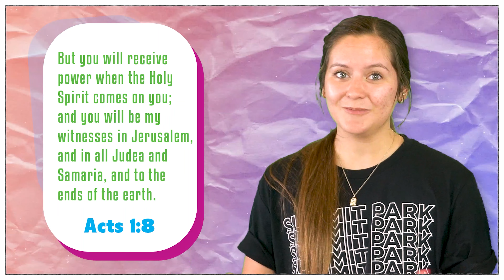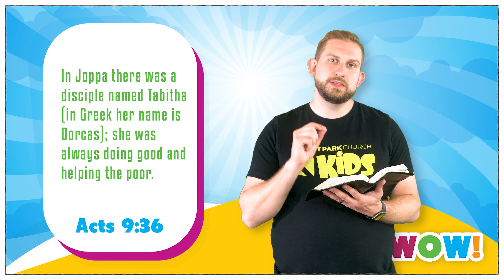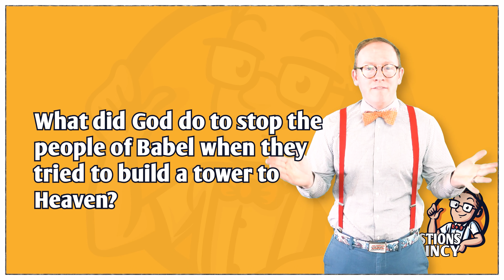Wow! Episode 4 | God Does the Impossible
This week on Summit Park Kids we continue our series called “Wow”! During this series, we will be exploring a bunch of the miracle found in the book of Acts! This week we will take a look at a time when the Holy Spirit used Peter to raise someone from the dead!

The Summit Park Kids team will have so much fun learning about how God can do the impossible! Fiona is back with facts about vidoe games in Facts with Fiona. Quincy is back with some questions about seemingly impossible things God did in Questions with Quincy.

Intro: 0:00

Welcome: 0:33

Big Idea: 1:09

Big Word Challenge: 1:42

Offering: 3:08

Bible Lesson Send: 4:21

Bible Lesson Part 1: 4:56

Facts with Fiona: 6:30

Bible Lesson Part 2: 8:41

Questions with Quincy: 10:59

Bible Lesson Part 3: 13:52

Important Information: 15:15